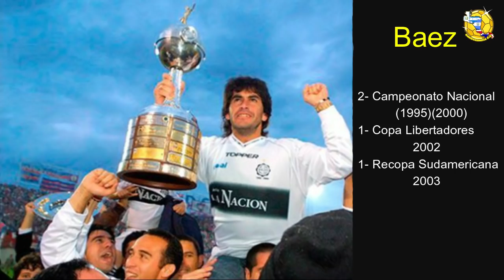TOP 10 - Futbolistas que llegaron con mejor Cartel a la Liga de GUATEMALA